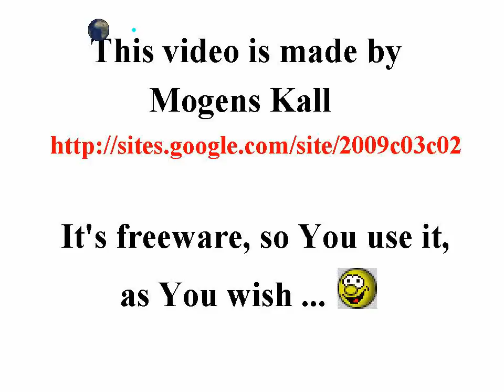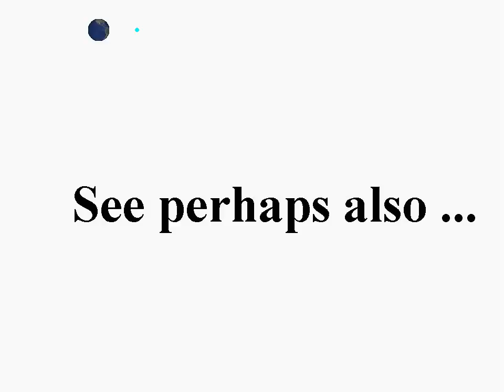Canon Days at Humlebæk Harbour 200 years, part 04, Diving, 2010-06-06, Freeware film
00:04

See perhaps also ... (last of the clan) ...

Humlebæk hanvs tilblivelse går helt tilbage til 1810.

Den blev oprindelig anlagt som en krigshavn for kanonbåde af Kong Frederik d. VI.

Da Danmark mistede sin store flåde til englænderne efter slaget på Københavns Red i 1801, og englændernes bombardement af København i 1807, besluttede Kong Frederik d. VI at bygge "kanonbåde" som kompensation for den tabte flåde.

Kanonbåde er store robåde med en kanon monteret agter.

Disse kanonbåde kunne gå tæt på de store fjendtlige orlogsskibe, skyde og derpå hurtigt komme væk før de store skibe kunne besvare ilden.

Der blev udkommanderet 350 soldater til havnearbejdet.

Herunder udgravning af inderbassinet ved håndkraft.

Inderbassinet kalder vi i dag Kirkesøen - den smukt beliggende sø mellem Humlebæk Kirke og Louisiana.

Havneanlægget blev dog aldrig færdigbygget, idet Danmark gik bankerot i 1813 og arbejdet derfor standset.

Yderhavnen blev dog færdigbygget.

Den udviklede sig til et driftigt fiskerleje, og transporthavn mellem København og Helsingør.

Der opstod en aktiv handel ud fra kysten med både, der provianterede de gennemsejlende skibe i Øresund med grøntsager og andre madvarer fra markerne ved Krogerup.

Humlebæk Havn ydede også en væsentlig indsats under 2. Verdenskrig med transport af jødiske flygtninge til Sverige.

I dag er Humlebæk Havn måske Øresundskystens smukkeste beliggende havn.

Et fiskerleje, en lystbådehavn og et dejligt rekreativt område.